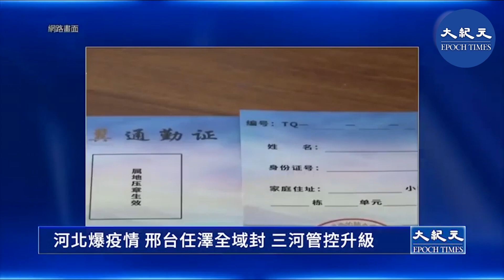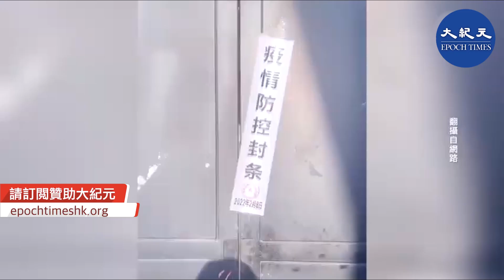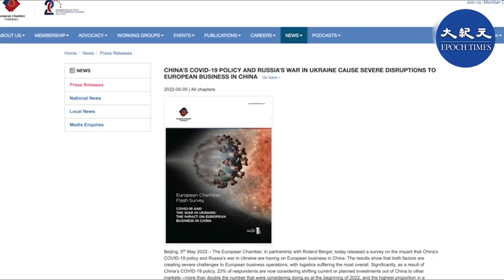河北邢台市也爆發疫情，5月4號，一度傳出邢台即將封城，引發搶購潮，官方隨即否認，不過邢台任澤區已在3號全域封閉管理。此外，鄰近北京的河北三河市管控也升級。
發佈日期：2022年 5月 6 日